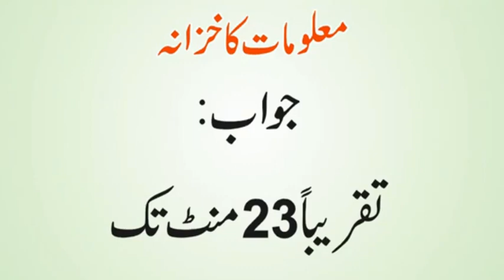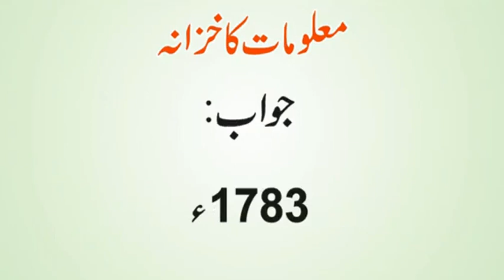Dmagh, Kan, Ankh Marne Ke Baad Kitni Der Tak Zinda Rehti Hain | Pul , Needle | Urdu & Hindi Riddles